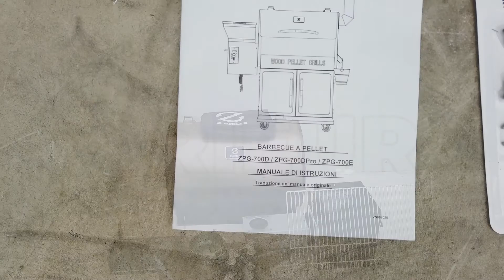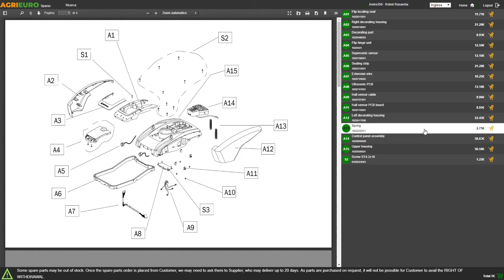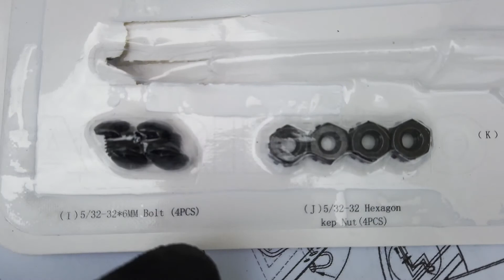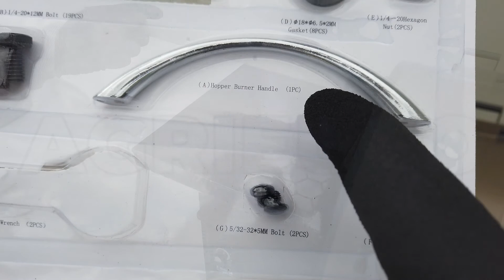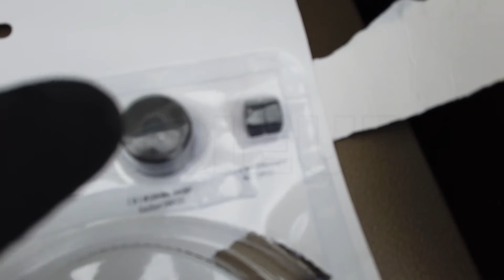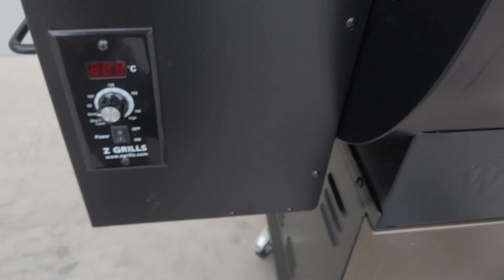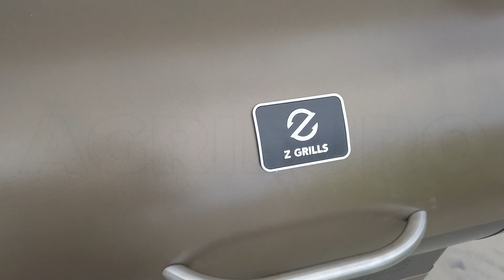Montage du Barbecue à pellet ZGRILLS ZPG-700D - Grille en acier inox - Surface de cuisson 66x49 cm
Ce barbecue à pellets en acier avec revêtement en poudre est conçu pour griller indirectement, cuire, fumer et maintenir au chaud les aliments.

Grâce au particulier système "couvercle fermé" il est possible d'obtenir une cuisson homogène et uniforme, en utilisant la seule chambre de combustion qui recréé à l'intérieur du barbecue une température homogène qui ne sèche pas les aliments, mais les maintient humides et tendres.

À la place du charbon de bois, ce barbecue utilise des granulés de bois, qui produisent une quantité nettement inférieure de fumée. Le pellet se verse et se conserve à l'intérieur d'un réservoir de grande dimension, se déversant ensuite dans le foyer grâce à une roue. La flamme est alimentée par un dispositif électrique grâce auquel il est possible de régler la température et la quantité de fumée.

Grâce aux 4 roues, il est très facile et pratique de déplacer le barbecue.

Surface de cuisson : 4477 cm²